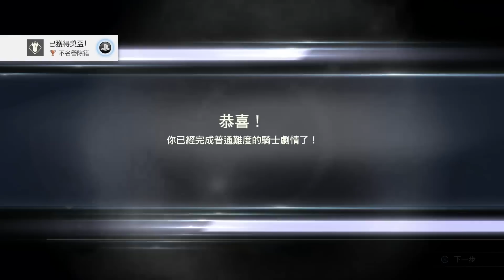For Honor《榮耀戰魂》劇情版Part 3 - 騎士劇情終！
For Honor is an action fighting game set during a medieval period inspired fantasy setting. Players can play as a character from three different factions, namely The Legion, The Chosen, and The Warborn. The three factions represent knights, samurai, and Vikings, respectively. Each faction has four classes...

《榮耀戰魂》是款以古代戰士為題材的動作遊戲，遊戲中玩家將置身以東西方古代戰士為藍本的三大派系，分別為英勇的「騎士」、兇殘的「維京人」與神秘的「日本武士」。從不同時空被轉移到同一神秘異世界的這 3 支戰士部族，將與戰友齊心協力，為了土地、人民和榮耀並肩作戰。